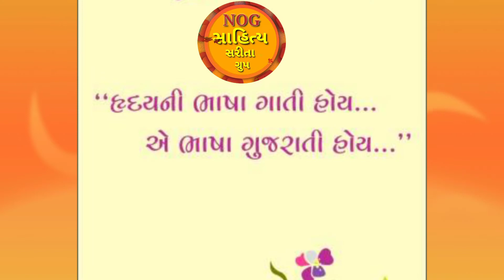NOG સાહિત્ય સરિતા ગ્રુપની સવાર,બપોર,સાંજ,રાત.. રચનાઓ તેમજ અમદાવાદ ના જન્મ દિવસે પ્રતિભાવો 28-02-2021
NOG સાહિત્ય સરિતા ગ્રુપ ની સવાર,બપોર,સાંજ,રાત..વિષયક સભ્યો ની રચનાઓ તેમજ અમદાવાદ ના જન્મ દિવસે પ્રતિભાવો

janfariyadnews(સાહિત્ય સરિતા)
તંત્રી/સંચાલક : પ્રદીપ રાવલ
Edit,Graphics,music by:-
મેનેજીંગ તંત્રી : મીનાક્ષી રાવલ
ન્યૂઝ ચેનલ ઉપ સંપાદક
મુખ્ય નિર્ણાયક : જયશ્રી પટેલ,
Chif Editor Pooja Raval(Promoter)
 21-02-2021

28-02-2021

 [2/28, 12:11 AM] Pradip Raval: ન્યૂઝ ઓફ ગાંધીનગર દૈનિક & જન ફરિયાદ સાપ્તાહિક તા.૨૮-૨-૨૦૨૧(રવિવાર પીડીએફ ફાઈલ)
[2/28, 12:25 AM] Pradip Raval: NOG સાહિત્ય સરિતા ગ્રુપ સભ્યો ની પાંચ ગદ્ય રચનાઓ0(૨૮-૨-૨૦૨૧)